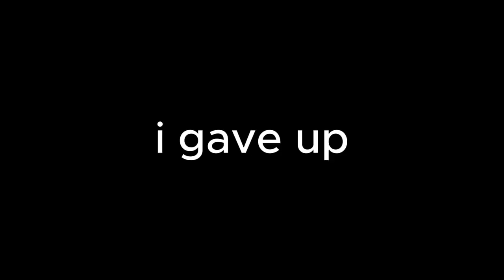red flags ( stan x kyle ) // south park unfinished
maybe ill continue this if it willblow up or something, im busy with school lately T_T